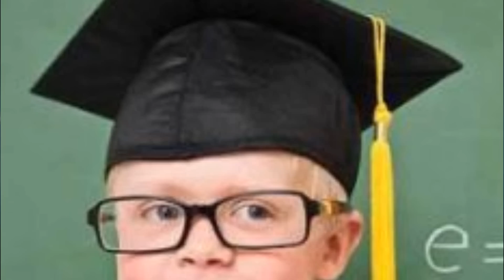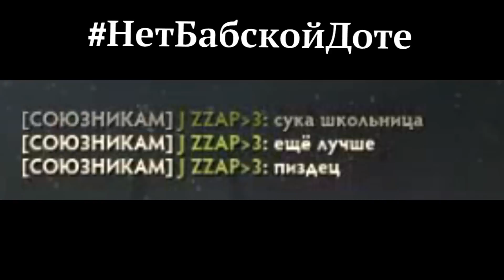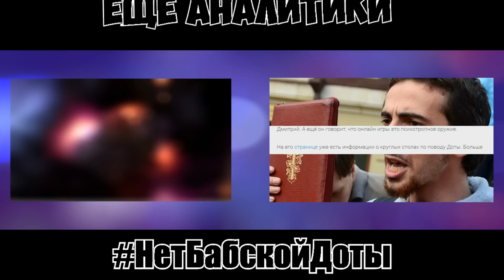ДЕВУШКИ В ДОТЕ (228+)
Буду признателен за луйс и репост! :)

Если кто-то очень щедрый и готов помочь мне материально:
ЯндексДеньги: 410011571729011